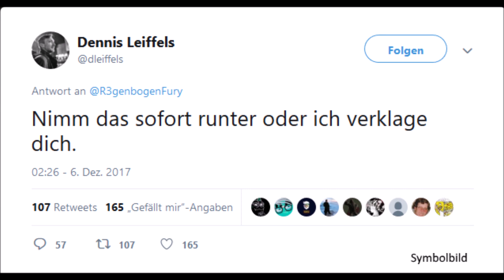HerrNewstime und die Pressefreiheit vs. Dennis Leiffels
Vor kurzem äußerte sich Drachenord in einem Interview mit HerrNewstime über den Presseausweisträger Dennis Leiffels. In Sorge um seine Reputation wollte Dennis Leiffels HerrNewstime die Stelle, in der es um ihn ging, notfalls mit juristischen Schritten, explizit entfernen lassen. Dies schlug hohe Wellen und nun sieht sich Leiffels mit großer Kritik konfrontiert.